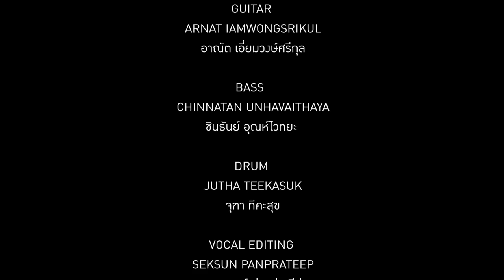ด้วยหัวใจไม่หวั่นไหว - We Will Rise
“ด้วยหัวใจไม่หวั่นไหว” คือ การเผชิญหน้ากับอุปสรรค อย่างไม่ท้อถอย โดยไม่สิ้นหวัง  จงลุกขึ้นมาทุกครั้งที่ล้มลง  และร่วมเดินไปข้างหน้าด้วยกัน
ใครไม่เคยเห็นรอยยิ้มนักกีฬาสเปเชียลโอลิมปิค อยากให้ดู MV นี้ ขอบคุณสำหรับทุกการสนับสนุน  ที่ทำให้ผู้พิการทางสติปัญญาได้แสดงความสามารถ และได้รับโอกาสทางสังคม
เพลง “ด้วยหัวใจไม่หวั่นไหว”เป็นเวอร์ชั่นภาษาไทยของเพลง We Will Rise ขับร้องโดย ทูตเยาวชนสเปเชียลโอลิมปิคไทย เอด้า ชุณหวชิร และ อุ้ม อริยา ประทุมทิพย์ ผู้ชนะการประกวดร้องเพลงสยามกลการปี 2534
มิวสิควิดีโอ ได้รับการสนับสนุนจากมูลนิธิกรุงศรี ท่ามกลางแรงเชียร์และกำลังใจของอาสาสมัครกรุงศรี

The Thai version of “We Will Rise” shows the determination of Special Olympics Thailand athletes for their quest in Sports.
Performed by Youth Ambassador Ada and Guest Singer Oum Ariya, the MV received support from The Krungsri Foundation as well as Krungsri volunteers .
Anyone who hasn't seen the smiles of Special Olympics athletes, should watch this MV.
Thank you for your acceptance and inclusion of people with intellectual disabilities in our society.

มองดูที่ตาของฉัน แววตาที่มีความหวัง จะก้าวไป อย่างเข้าใจ
ทางเดินที่ดูอ้างว้าง แม้มีขวากหนาม บนทางสักเท่าไหร่บอกหัวใจ ไม่หวั่นไหว
ฉันและเธอจะก้าวไป ข้ามเวลาที่เสียใจ
พร้อมเผชิญสู่เส้นชัย       หลอมพลังเหมือนเปลวไฟ ส่องแสงใจนำทาง
เพียงเธอจับมือชั้น แม้เราต่างกันเพียงใดไม่สำคัญ  ต้องมั่นใจ ไม่อ่อนไหว
 รอคอยเพียงวันพรุ่งนี้  แม้วันที่ดีเลือนลางจางหายไป
ความเสียใจ โยนทิ้งไป
แม้มีคนจมหายไป
ฉันและเธอสู้กันไหม
ทุกนาทีที่หายใจพร้อมพลังขับเคลื่อนไหว
แม้ว่าเราเคยเสียใจ
พร้อมเผชิญเพื่อวันใหม่
สูงทะยานจะก้าวไป  แม้วันคืนไม่เต็มใจ
แต่ไม่ไกลความฝันเรา

ดวงตะวันยังลั้งเดือน แม้น้ำตาไม่เหือดหาย มีพลังจะฝันไป ล้านหัวใจเฝ้าใคว่คว่า
เอาแรงใจปาดน้ำตา รอเวลากับความหวัง คงมีทางได้พบกัน คือความหวังและศรัทธา
แม้หนทางดูริบหรี่ แม้บางทีต้องร้องไห้
แม้ดวงจันทร์จะแสนเศร้า รู้เรื่องเราแล้วร้องไห้
ทิ้งเวลาเพื่อหายใจ ทุกนาทีมีความหมาย
พร้อมผจญสู้เส้น ถึงปลายทางจะแสนไกล เพื่อโลกใหม่ของเรา

บริจาคเพื่อสนับสนุนนักกีฬาสเปเชียลโอลิมปิค
บัญชีธนาคารกรุงไทย สาขาการกีฬาแห่งประเทศไทย (หัวหมาก)
ชื่อบัญชี : สมาคมกีฬาสเปเชียลโอลิมปิคแห่งประเทศไทย

Krungthai Bank - Sports Authority of Thailand (Huamark) branch
Account name - Special Olympics Association of Thailand
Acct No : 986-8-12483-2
(ใบเสร็จนำไปหักภาษีได้)

สมาคมกีฬาสเปเชียลโอลิมปิคแห่งประเทศไทย โทรศัพท์ 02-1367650